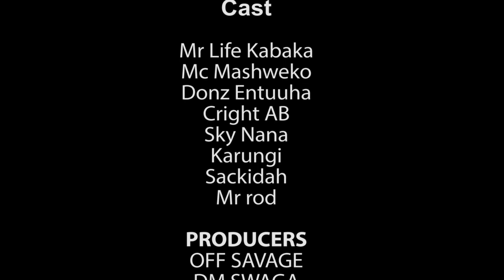Mpaho Rugaba - Bamukwata Nashaba Mukabandi - Runyankore Rukiga Comedy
New Runyankore Rukiga Comedy 2022
Here i introduce to you the best comedy
Mc Mashweko
Karungi
Donz Entuuha
Captured and Produced by Willy Tk
Directed by Beazine Zj & Dm Swaga